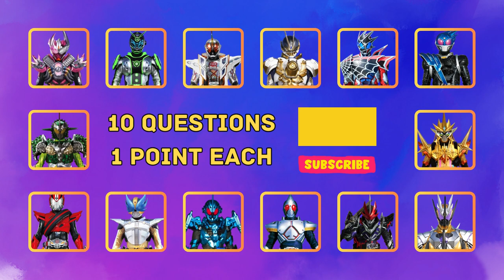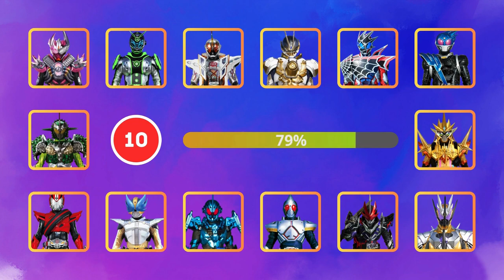GUESS THE KAMEN RIDER | 10 KAMEN RIDERS | Demons, Woz, Desast, Grease Blizzard, Gazer, Ghost Mugen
Can you guess the 10 Kamen Rider in just 10 seconds?

Welcome Yad Sasuke Channel! In this Guess the Kamen Rider Quiz, you have to guess THE KAMEN RIDER such as Kamen Rider Demons, Woz, Desast, Grease Blizzard, Gazer, Ghost Mugen, Blade, Bravo and many more. You have 10 questions and 10 seconds for each question to be answered.